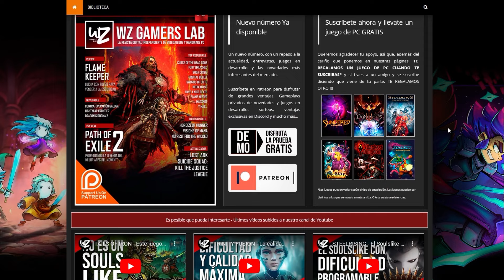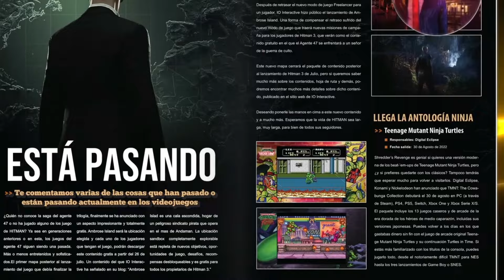BIOMORPH - La mejor acción Metroidvania de la última década dibujada a mano - WZ GAMERS LAB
Biomorph es uno de los mejores metroidvania que he jugado en la última década. Lleno de ideas frescas y cosas por descubrir mientras exploramos un vasto mundo desolado por un acontecimiento catastrófico. Disfruta de sus momentos de acción y descubre los secretos que guarda.

Biomorph

✦Desarrollado por:  Lucid Dreams Studio
✦Publicado por:  Lucid Dreams Studio
✦Tipo:  Metroidvania, Acción, Desplazamiento lateral, 2D
✦Plataforma: PlayStation 5, Microsoft Windows, Xbox Series X y Series S, Nintendo Swtich

✦Idioma:  Inglés, Francés y Chino Simplificado.